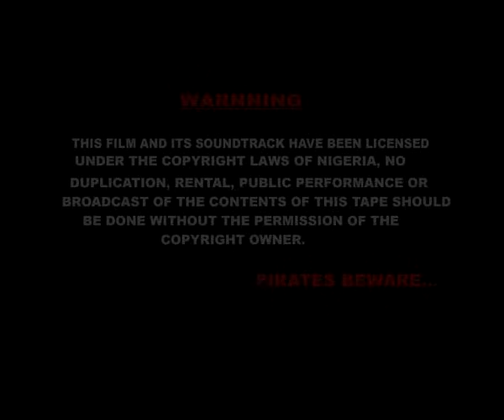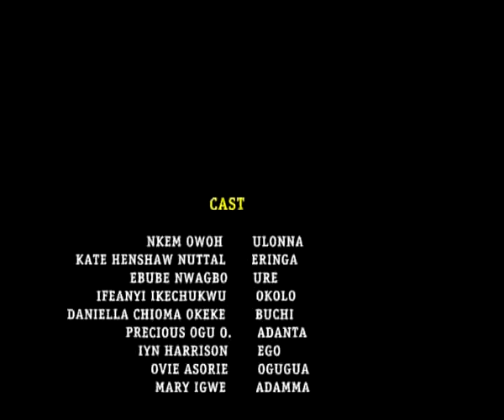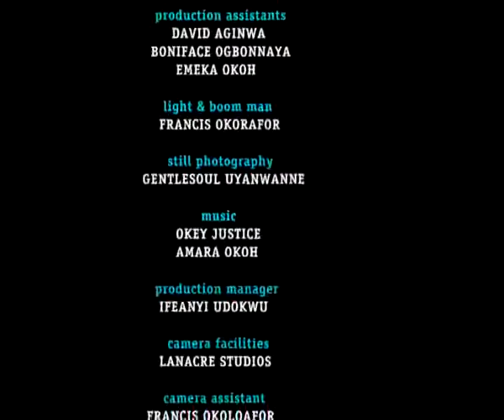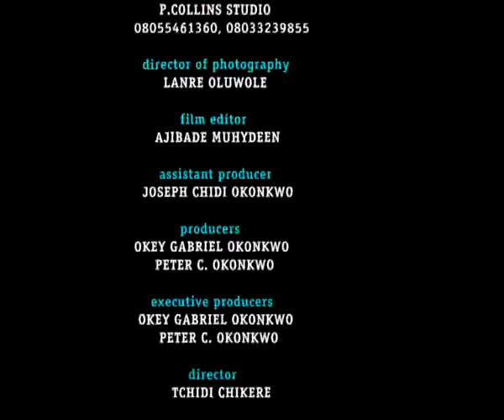Stronger Than Pain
Ulanna's(Nkem Owoh) pride and dignity has been taken away as a result of the love he has for his wife Eringa(Kate Henshaw Nuttal), this has practically made him a weakling and an object of scorn in the village.

Genre: Drama

Kenneth okonkwo,kate henshaw,ebube nwagbo,,realnollymovies,nigeria,realnollywoodclips,nollywood"nigerian movies"2010" "latest nollywood films",realnollywoodclips, "movies nigeria" "nollywood